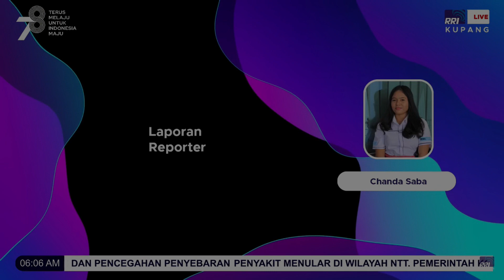Upaya Karantina Pertanian Kupang dalam Mitigasi Pencegahan HMP di NTT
SobatQ, yuk simak pemaparan PLT. Kepala Balai Karantina Pertanian Kupang, Khaeruddin, S.P., M.Si. saat wawancara bersama Radio RRI Kupang tentang Program mitigasi risiko hama penyakit menular strategis di Provinsi NTT melalui konsep Kolaborasi Pentahelix.